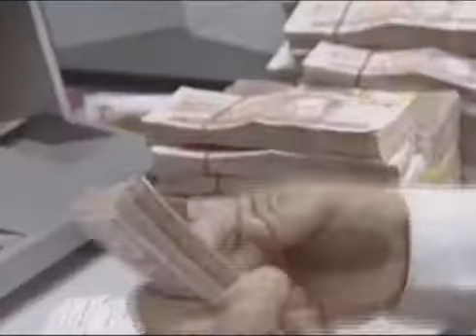isanp 180256 กาแฟดำ ดอกเบี้ย แบงก์ชาติ 1